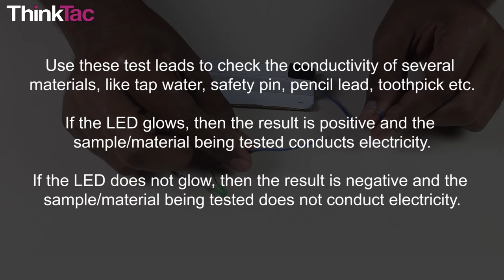Matter - Electrical Conductivity | ThinkTac | DIY Science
. Electrical conductivity is the measure of the amount of electrical current a material can carry. A conductor is a material which allows current to flow through it easily whereas an insulator is a material which does not allow the flow of current through it.

In this TACtivity, we will set up a circuit using AA cells and an LED, to test the electrical conductivity of different materials used in our daily life.